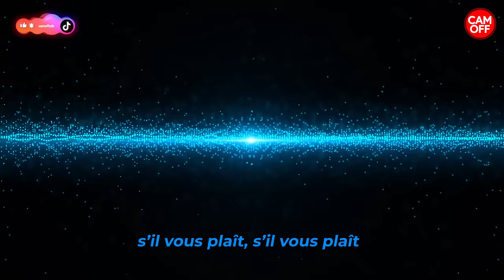JE RETROUVE LE MEC QUI S'EN PREND À MA SOEUR ! ( CAM OFF )